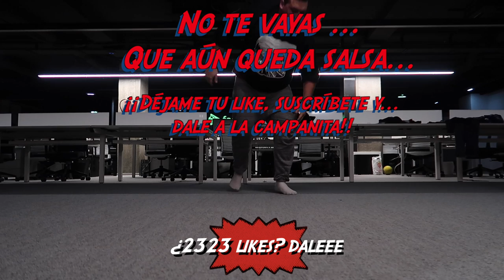FLEXIONES FUT DRAFT CON YOUTUBERS!! con xBuyer, Spursito y Estrimo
GFX del canal:
Luigil: